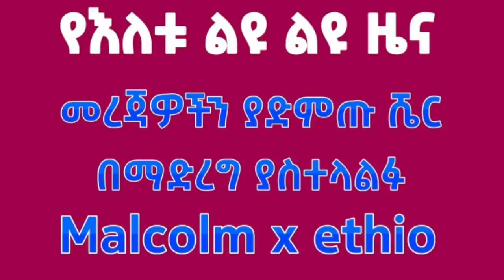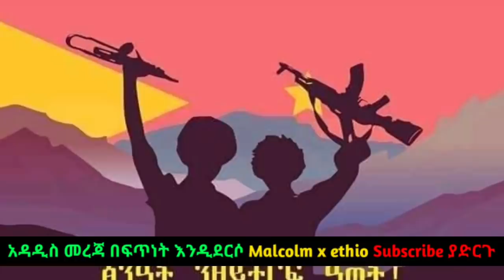አሳዛኝ ሰበር ዜና || በወልቃይት በርካታ የትግራይ ወታደሮች አ ለ ቁ! ! አሳዛኝ ነው በዱአ ፀሎት እንበርታ